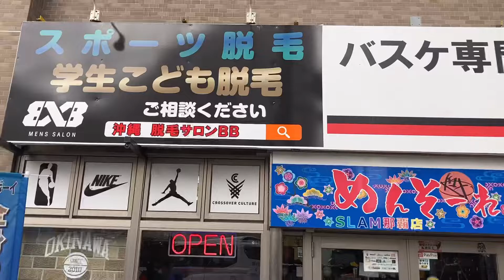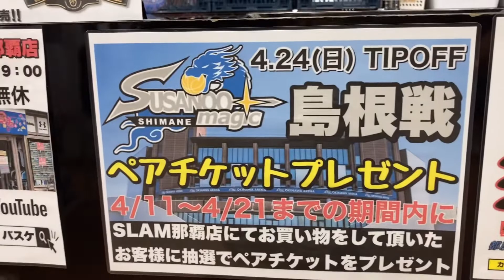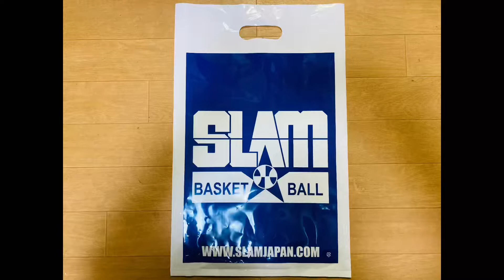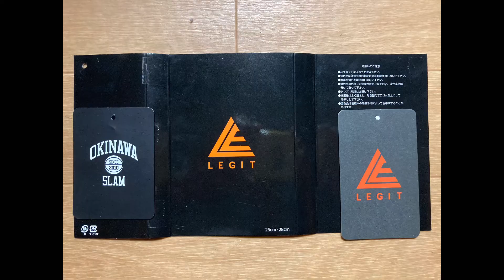【バスケットボールショップSLAM】Legitって何？👀バスケブランド・コーデさせていただきました☺️【Legit】サロン紹介【メンズ脱毛サロンBB】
〜背景〜
いつもお世話になっております
バスケットボールショップ
SLAM那覇店へ買い物に出かけました。

今回はショップ紹介Vlogになります👀

NBA〜B.LEAGUEはもちろん
沖縄バスケットボール界の最新情報に
詳しい店長のTAKUMAさん

同じく
沖縄の一般選手権・クラブ選手権etc
さらに
SOME CITY（3x3）沖縄代表で
全国大会でもご活躍をされている
県内TOP5に君臨する
プレーヤーとして
名高いスタッフのYUTAさん

上記のお二方と
お逢いしたいという意図と
【LEGIT（レジット）】
ブランドのデザインに魅了されたので

そのあたりのバスケブランドを
いろいろと拝見させていただきました。

〜まとめ〜
お客様にさりげなく寄り添う
接客対応は神対応そのもので
SLAMさんに立ち寄ると
ウキウキ・ワクワクが止まりません☺️

動画撮影も心地良く
させていただきありがとうございます。

SLAMさん限定で取り扱われる
商品ラインナップも満載で他店にはない
魅力的なハイブランド商品もあるので

店長のTAKUMAさん
スタッフのYUTAさんに
毎回、私のバスケコーディネートを
チョイスさせてもらっております。

コーディネートありがとうございます💪

SLAMさんに足を運べば
きっとバスケファンに限らず
バスケアパレル・バスケファッションの
虜になるかもしれません☺️

・バスケットボール専門ショップ
SLAM（スラム）那覇店⬇️

・バスケットボールショップSLAM

・元 新潟アルビレックスBB所属
琉球ゴールデンキングス所属
プロバスケットボールプレーヤー
小菅直人さんが運営されている脱毛サロン⬇️